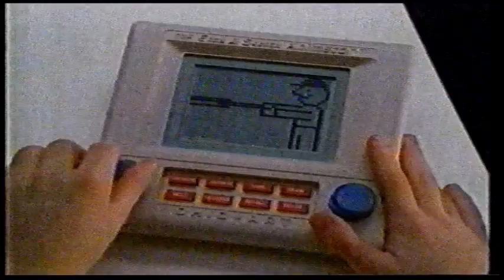80s Commercials (1987)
The Etch A Sketch Animator (cuts in)
Toys R Us
Nintendo
"A Disney Christmas Gift" Commercial Bumper